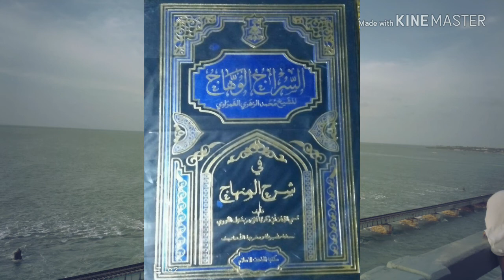ശൗവാലിലെ ആറു നോമ്പ്. Shawwalile aaru nomb. Muhammad Rabeeh Falil Nizami MA., BEd.,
Islamic Research Center. Padanthorai. Tamil Nadu.